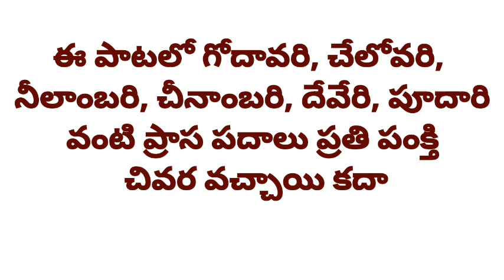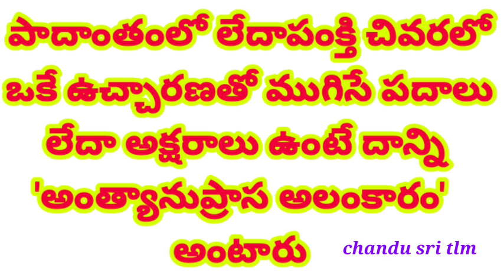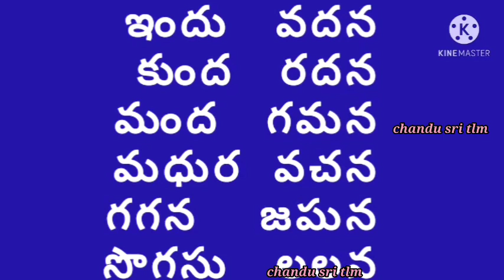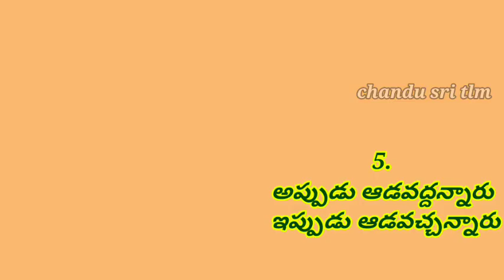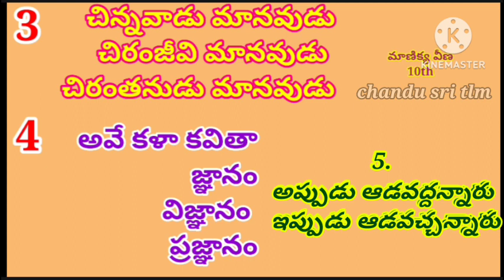అంత్యనుప్రాస అలంకారం 8 9 10 తరగతులకు తెలుగు, భాషాంశాలు వ్యాకరణం